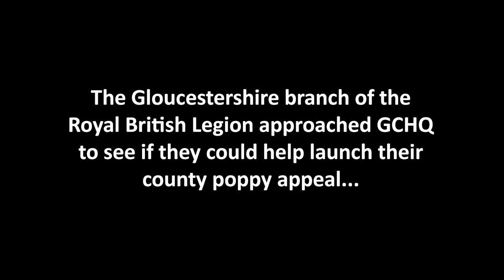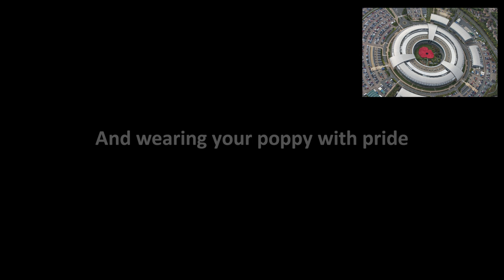GCHQ Launches Gloucestershire's Poppy Appeal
Heart Gloucestershire was invited to watch GCHQ help launch the Royal British Legion Gloucestershire's 2014 poppy campaign.

The time-lapse video shows more than 1,400 GCHQ staff, Navy and Military personnel formed the human poppy.